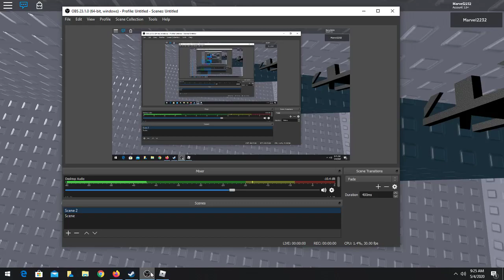ToG nerf - by (Guest_Cha)